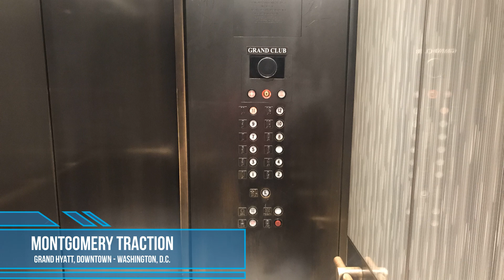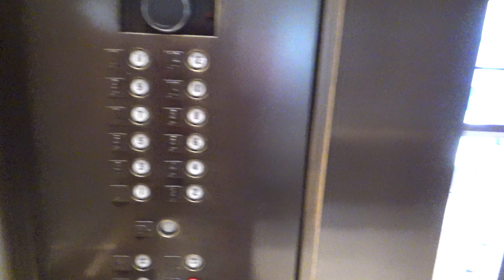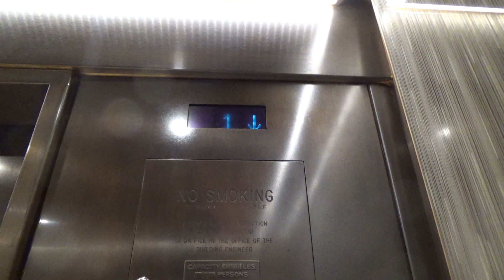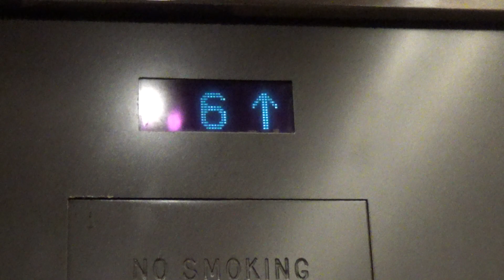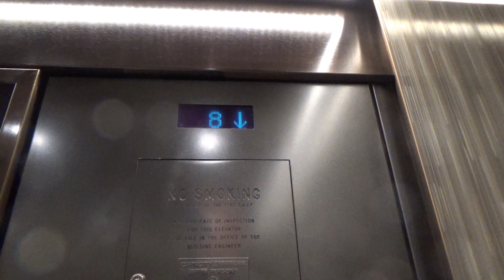Montgomery Traction Elevators at Grand Hyatt, Downtown - Washington, D.C.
Recorded: 12/7/2019

These are some fun Montgomery tractions!  The two front cars used to be scenic, but unfortunately, they were closed up.  You can see them scenic in other filmers' videos.  The former scenic cars are weirdly shaped like two-speed cabs, even though they are center opening.  These have a cool doorbell floor passing chime.  Some of the cars had some in-car control cabinet open, which was neat.  I called them relays in the video even though they are not, and it appears to be part of a microprocessor.  I think if elevators have this, it's usually built in and not accessible by a cabinet inside the car.

Elevator Facts

Brand: Montgomery
Hoist: Traction
Fixtures: Adams - Survivor
Type: Passenger
Capacity: 4000 lbs
Speed: 350 FPM

End Screen Music: Road Trip by Movavi